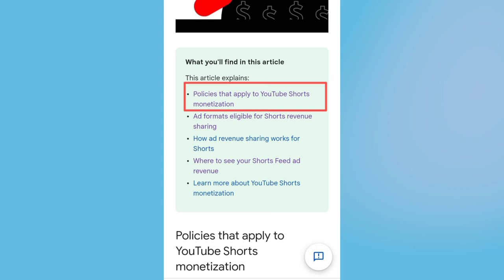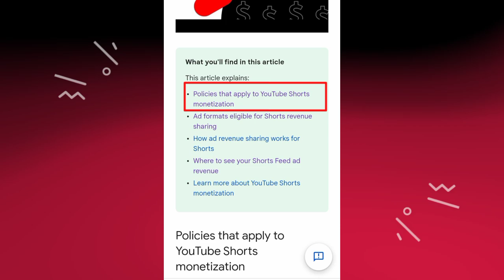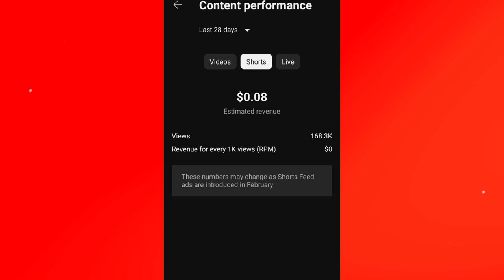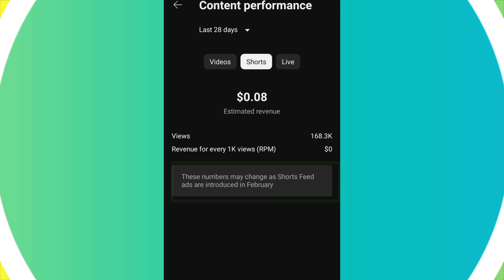😱 YouTube Shorts Earning 🤑 shorts monetization 2023 🎉Shorts Earning Proof ! YouTube shorts earning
😱 YouTube Shorts Earning 🤑 shorts monetization 2023 🎉Shorts Earning Proof  ! YouTube shorts earning. doston aaj ki is video mein main aapko bataya hai ki YouTube shorts monetization start ho chuka hai ab aapko shorts video se bhi earning hogi jo ab apko aapke studio me bhi show ho rhi h lekin kitne views ka kitna paisa milega vo bhi btaya hai.

youtube shorts
youtube shorts new update 2023
short video earning

Thanks For Choosing This Video 🤝